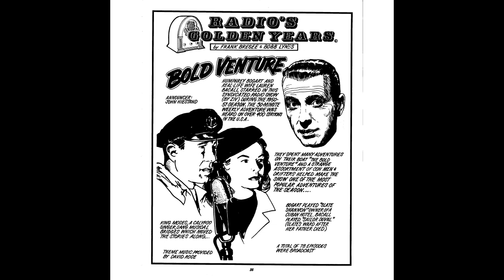Bold Venture 17 Death at the Wedding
Please SHARE this episode with someone who loves old time radio shows like you

Bold Venture was a syndicated radio series starring Humphrey Bogart and Lauren Bacall that aired from 1951 to 1952. Morton Fine and David Friedkin scripted the taped series for Bogart's Santana Productions.
Salty seadog Slate Shannon (Bogart) owns a Cuban hotel, Shannon's Place, sheltering an assortment of treasure hunters, revolutionaries and other shady characters. With his sidekick and ward, the sultry Sailor Duval (Bacall), tagging along, he encounters modern-day pirates and other tough situations while navigating the waters around Havana. Aboard his boat, the Bold Venture, Slate and Sailor experience "adventure, intrigue, mystery and romance in the sultry settings of tropical Havana and the mysterious islands of the Caribbean."
Calypso singer King Moses (Jester Hairston) provided musical bridges by threading plot situations into the lyrics of his songs. Music for the series was by David Rose.
The series combined elements of a number of past Bogart/Bacall film collaborations, most notably To Have and Have Not which also cast Bogart as a boat owner in the Caribbean who reluctantly becomes involved in intrigue while romancing Bacall. The relationship between Shannon and King Moses, and his ownership of an inn, is strongly reminiscent of the dynamic between Rick Blaine and Sam in Casablanca.

You can copy, modify, distribute and perform the work, even for commercial purposes, all without asking permission.